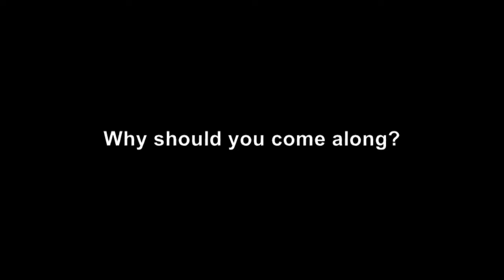Get Together Group at Norwich Theatre Royal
Don't miss out on coming to the theatre because you don't have anyone to go with. That's the message from the fast-growing Get Together Group which has been set up specifically for individuals attending performances at Norwich Theatre Royal on their own.